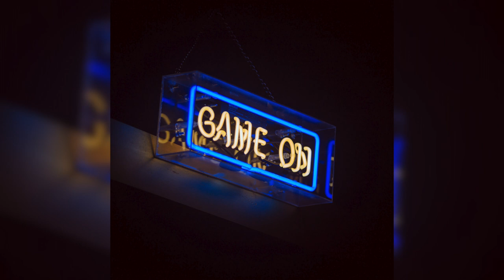[FREE] Lil Uzi Vert x Juice WRLD x Trippie Redd Hard Type Beat 2021 - "broken" [Prod. toldyou]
Prod. toldyou